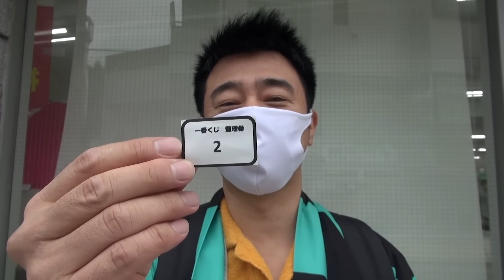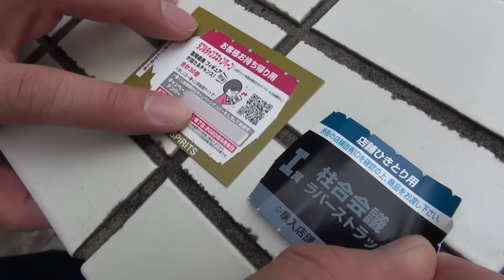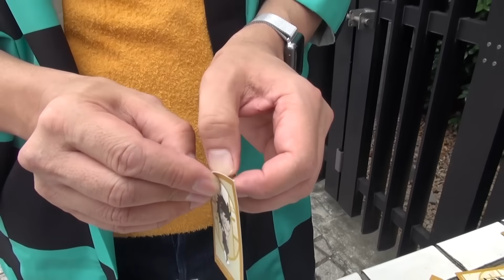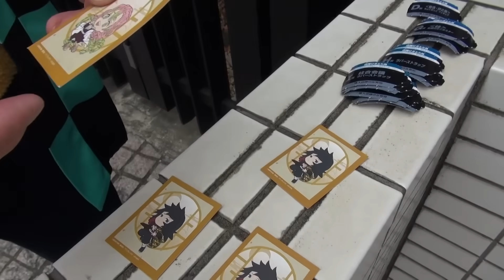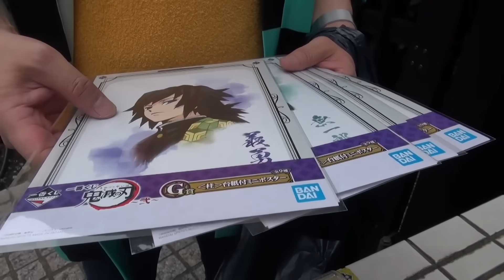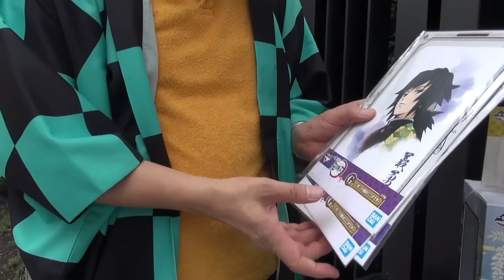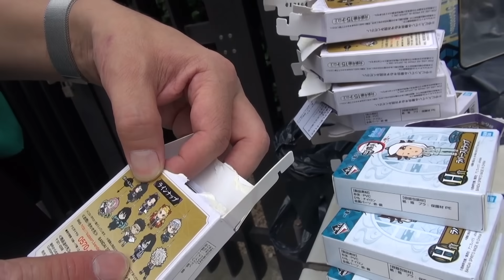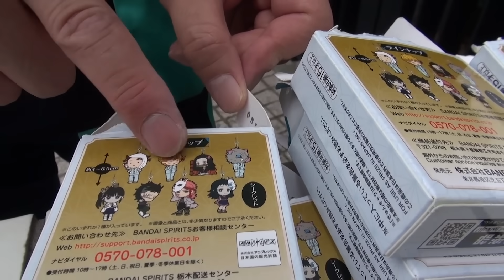【鬼滅一番くじ】リベンジなるか!? よゐこ有野が一番くじ 鬼滅の刃 ～弐～に挑戦｜有野ダークサイドチャンネル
有野のダークサイドチャンネル！
鬼滅の刃一番くじ第二弾！リベンジします！！

▼過去動画
よゐこ有野が鬼滅の刃の一番くじに挑戦！｜有野ダークサイドチャンネル

よゐこ有野が鬼滅の刃一番くじダブルチャンスキャンペーンに挑戦|有野ダークサイドチャンネル